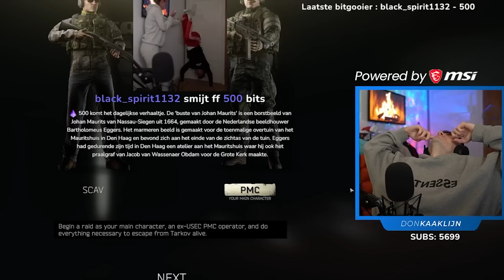Ik heb een nieuwe baan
Bedankt voor het kijken mensen, vergeet geen like.